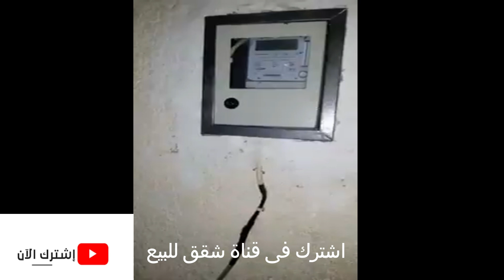شقة للبيع فى الاسكندرية العصافرة 45 السعر 100 ألف دقائق للبحر الدور الرابع سوبر لوكس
شقة للبيع فى الاسكندرية شقة للبيع فى العصافرة 45 السعر 100 ألف دقائق للبحر الدور الرابع سوبر لوكس شقق سكنية
العصافرة قبلى شارع 4 متفرع من 45  دقايق للبحر  شقه غرفتين  حوالى 55 متر تقريبا  الدور الرابع و الأخير سلم تشطيب نضيف عدادات كاملة 100 الف
لـ التواصــل محمودالصاوى 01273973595  / 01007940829